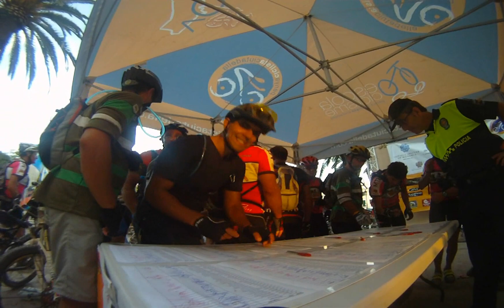6º Volta BTT a Menorca 2010. 2º Part - 1º Etap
Rutas Mtb-Btt. Trabucats XTREMO